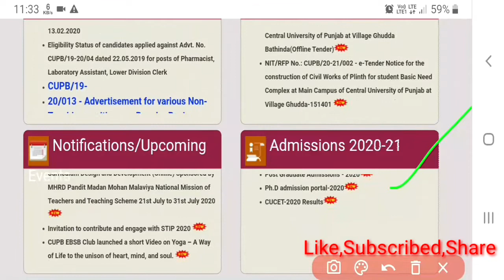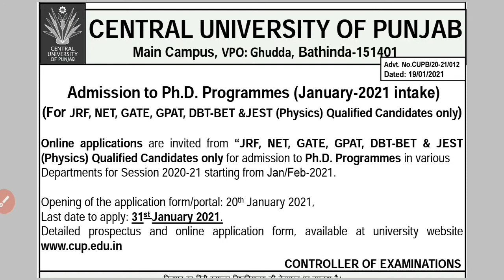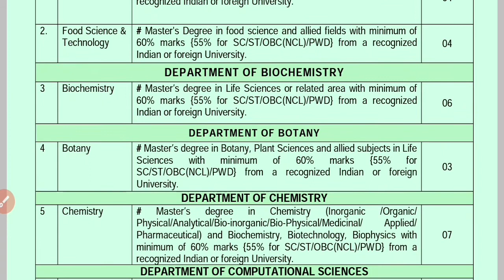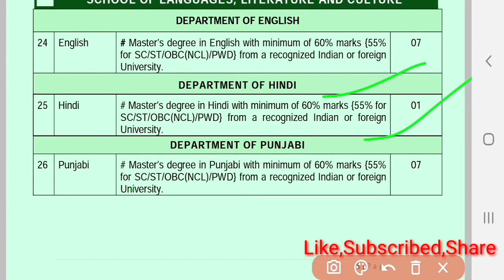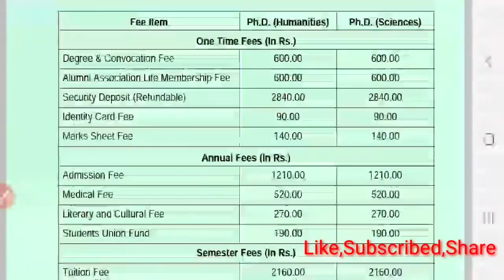PhD Admission of Central University, Punjab 2021 || Hindi Subject Also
नमस्कार दोस्तों,
धन्यवाद🙏

Nta net,
uphesc,
 rpsc,
 hpsc,
dsssb,
 tgt,
 pgt,
Set,
Nta Net,
Ugc net,
Set,
Slet,
PhD entrance,
Lecturers job,
Dsssb,
हिंदी साहित्य,